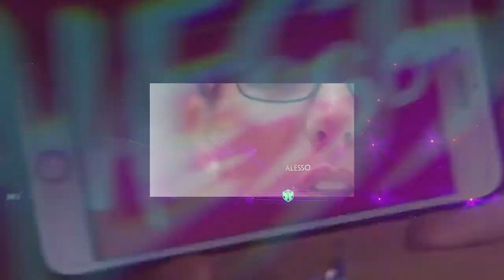Alesso - Cool ft. Roy English (ALEOS Remix) | Unofficial Video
Info artists:
💥Alessandro Renato Rodolfo Lindblad (born 7 July 1991), better known by his stage name Alesso, is a Swedish DJ and music producer.
He has worked with numerous artists, including Tove Lo, Theo Hutchcraft, Ryan Tedder, Hailee Steinfeld, Calvin Harris, Katy Perry, Anitta, Usher, David Guetta, Sebastian Ingrosso, Liam Payne, TINI, and Stray Kids. He has performed at numerous music festivals, including Coachella, Electric Daisy Carnival, Creamfields, and Tomorrowland. In 2012, MTV named Alesso one of the "EDM Rookies to Watch". Alesso is renowned for his methods of utilizing melodic vibes in his productions along which he also alternates between his rave oriented productions. Productions include "Clash" and "Tear the Roof Up" fit with his graveled rave style, while his other melodically rich counterpart include productions such as "Years" (featuring Matthew Koma), "Heroes" (featuring Tove Lo), and his collaboration with Dirty South and Ruben Haze – "City of Dreams". Some considered him to be the next generation in Swedish music after Swedish House Mafia and Avicii.

💥Roy English, also known as Jagwar Twin, is an American singer, songwriter, musician and record producer. He is currently signed to Big Loud Rock under Big Loud Records. English started out as a member of the band Dead Letter Diaries, before founding the bands Eye Alaska and Canary Dynasty. Going solo in 2015, English has since written and produced music alongside other industry artists, including Jeff Bhasker, Teddy Riley, Rick Nowels, Matt Wallace, Dave Sitek, and Alesso. English's debut studio album, Subject to Flooding, was released in September 2018 in collaboration with producers S1 and Linus, and featured contributions from Travis Barker of blink-182.

💥ALEOS is an Electronic Music Producer based in Miami FL.